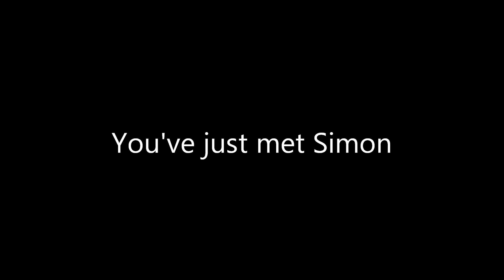Meet the Volunteers: Simon - Shoreham Fort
Meet Simon, a volunteer.

Filmed on 17th Feb 2013.